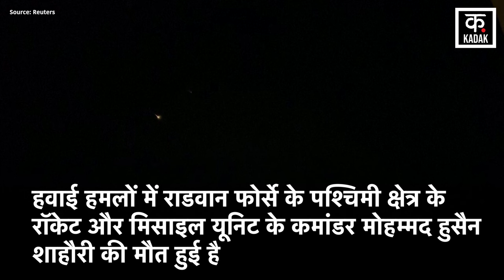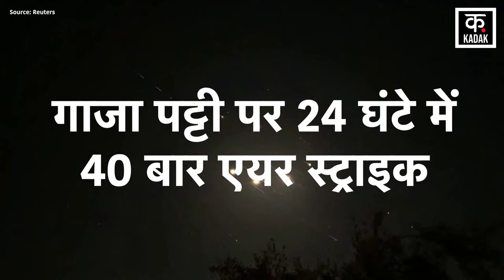Iran Vs Israel: इजरायल ने Lebanon पर हमला कर Hezbollah के Commander समेत इतने लड़ाकों को मार गिराया